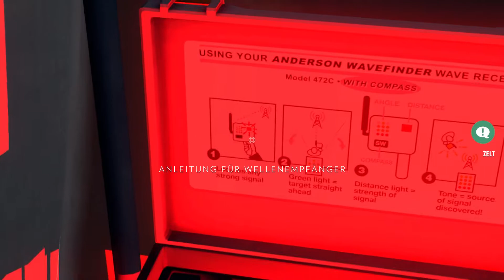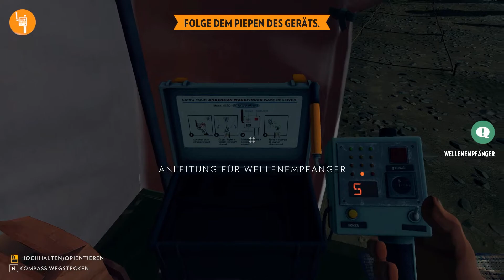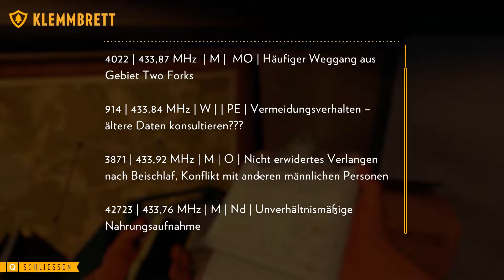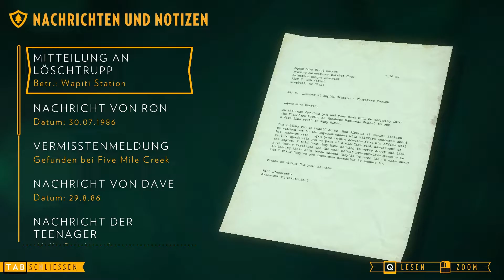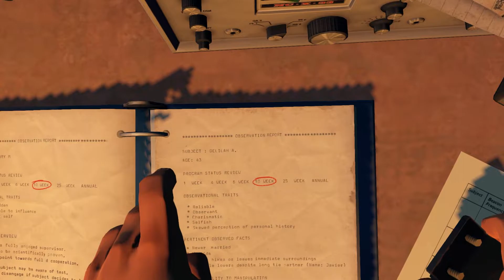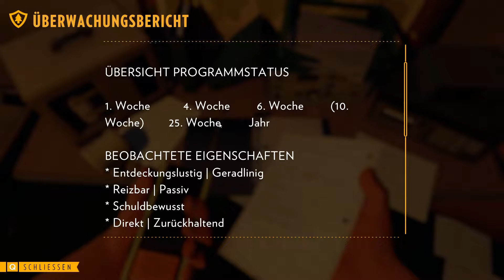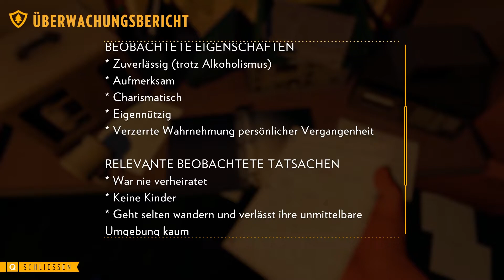Let's Play Firewatch #11 [DEUTSCH] - Wapiti-Station - Eine Forschungsstation?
Game: Firewatch
System: PC
Entwickler: Campo Santo
Genre: Adventure, Walking
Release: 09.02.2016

Handlung (Steam - Leicht angepasst):

Wir schreiben das Jahr 1989. Wir sind ein Mann namens Henry, der sich aus seinem chaotischen Leben zurückgezogen hat, um als Brandwächter in der Wildnis Wyomings tätig zu sein.
Hoch oben auf einem Berg stationiert, ist es unsere Aufgabe, nach Rauch Ausschau zu halten und für die Sicherheit der Wildnis zu sorgen.
Ein besonders heißer und trockener Sommer führt allerorts zu Besorgnis. Unser Vorgesetzter, eine Frau namens Delilah, steht uns über ein kleines Handfunkgerät jederzeit zur Verfügung.
Sie ist unser einziger Kontakt zu der Welt, die wir hinter uns gelassen haben. Als uns etwas Seltsames aus dem Aussichtsturm lockt, eröffnet sich eine wilde und unbekannte Welt, die uns vor viele Fragen und Entscheidungen stellt...